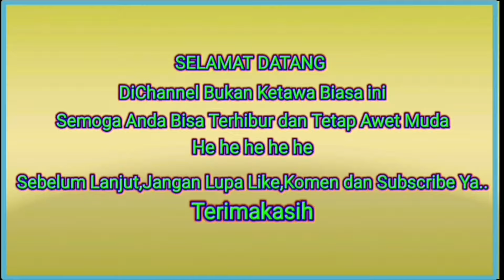Tiada lawan,Wanita terkocak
Cewek Gemuk bukan saja mengemaskan,tetapi bisa bikin ketawa juga hingga terpingkal-pingkal.

Semoga terhibur dan bahagia selalu.
Terima kasih.